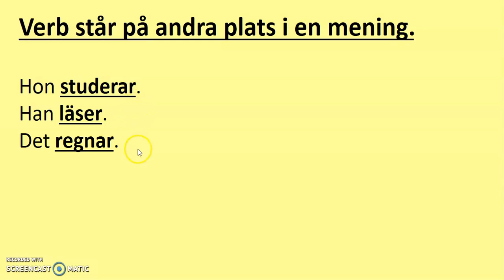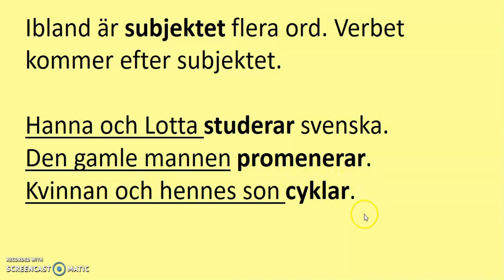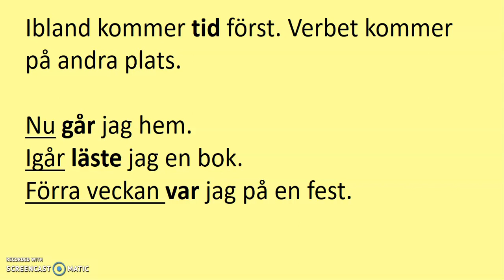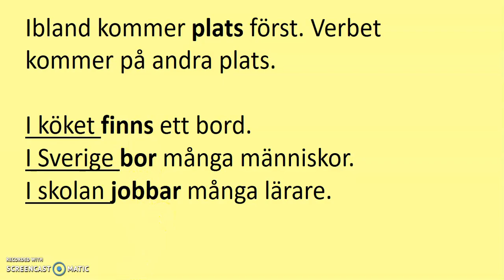sfigunilla svenska verb på andra plats, översättning på somaliska